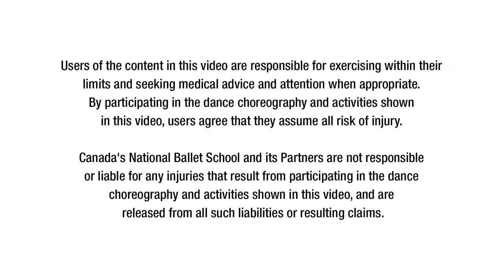Port de Bras - Baycrest NBS Sharing Dance Seniors